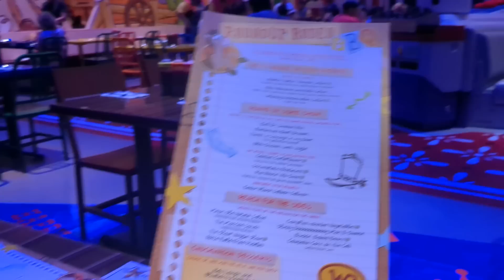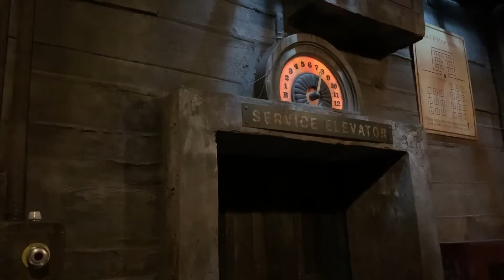Disney Lies You Probably Believe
Disney World is full of LEGENDS and MYTHS but we are about to bust them all! We are busting everything from Magic Kingdom's underground city to Walt Disney's FROZEN HEAD?! Who ya gonna call??... MYTH BUSTERS I mean SAGE AND FRY!